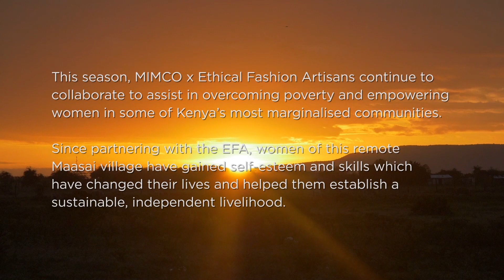MIMCO x Ethical Fashion Initiative - Maasai Women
Established in 2014, our ongoing partnership with the Ethical Fashion Artisans (EFA) is one that is close to our heart. Our latest film follows the journey of skilled artisans from a remote Maasai community in Kenya, and the opportunity our collaboration has provided them to establish sustainable, economical, independent, livelihoods and a brighter future for their children and community.